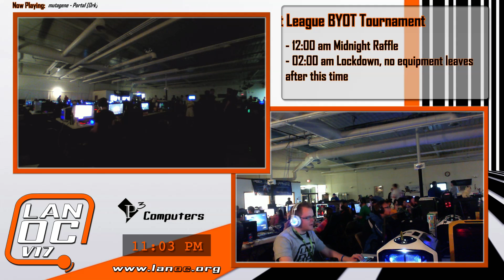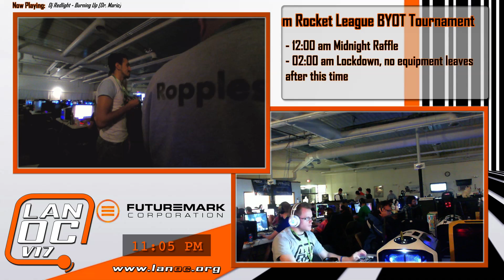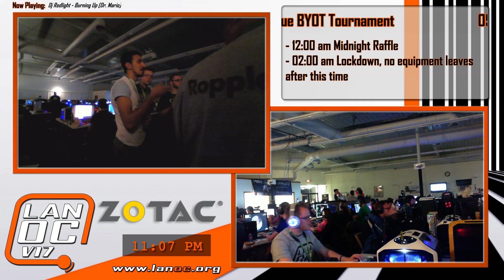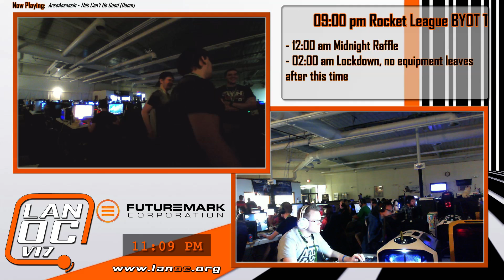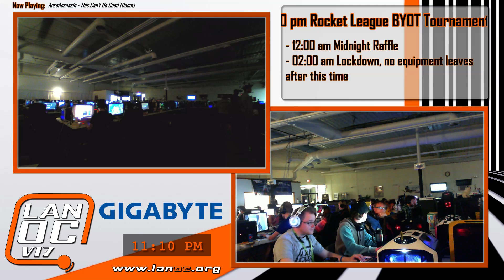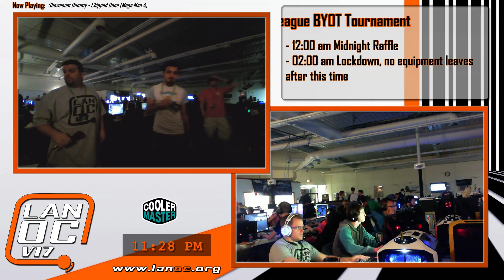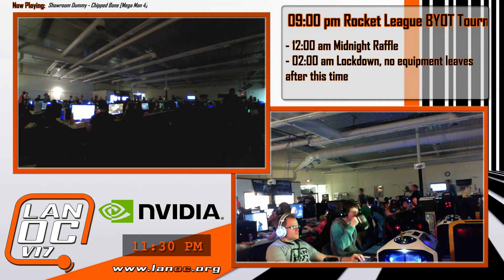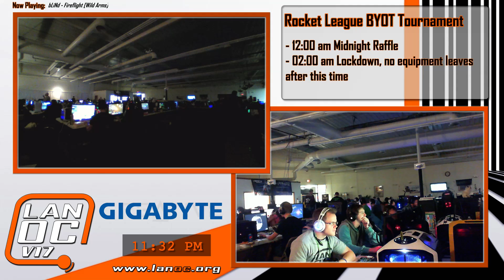LanOC V17 - Day 1 - Rocket League Tournament